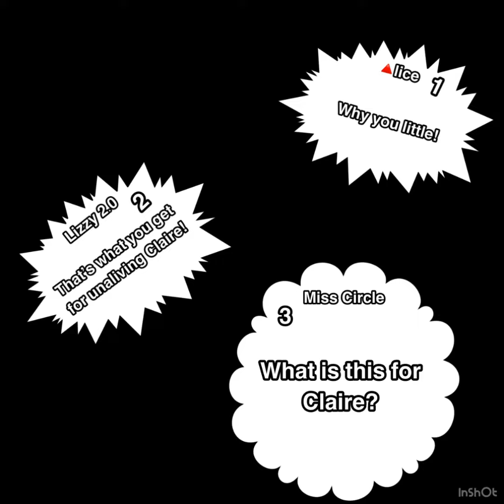Lizzy 2.0 vs 🔺lice .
This was after Claire d3@th Lizzy was devastated by this, and decided to avenge her d3@th

FPE belongs to @KatiE18729

Lizzy 2.0 my FPE oc belongs to me